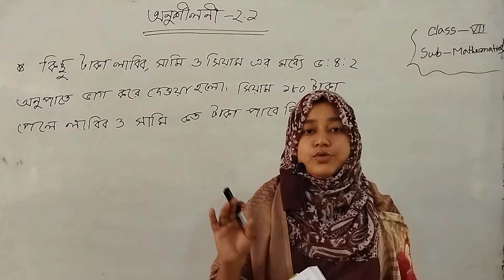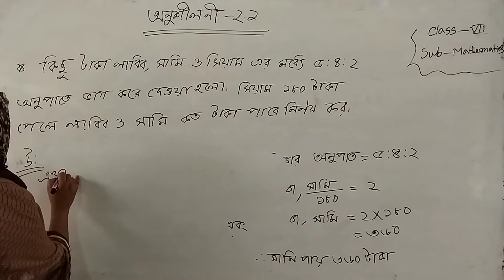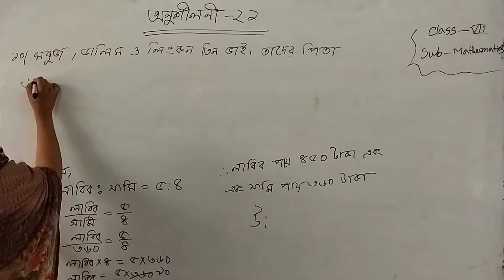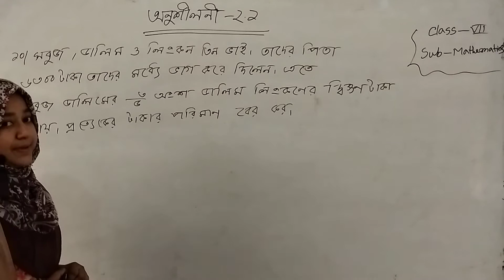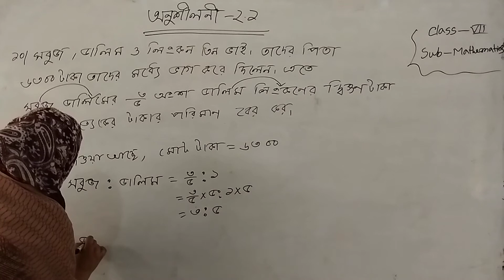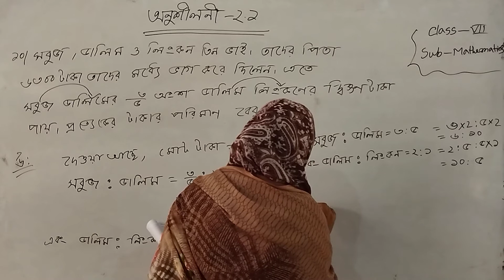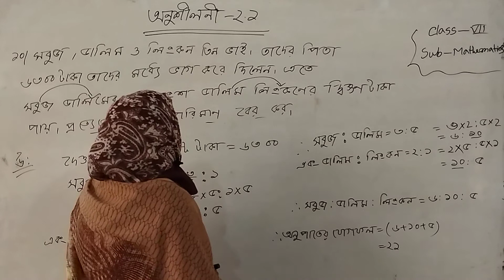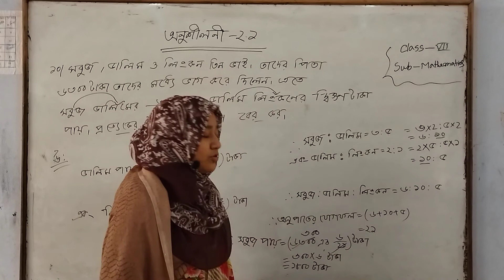৭ম শ্রেণি ।। গণিত ।। অনুশীলনী ২.১ পার্ট-৩